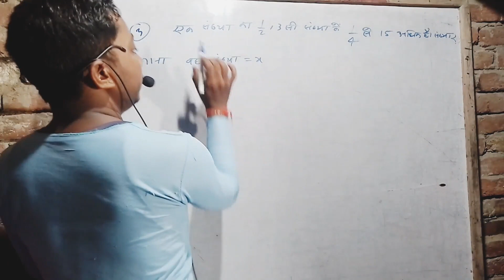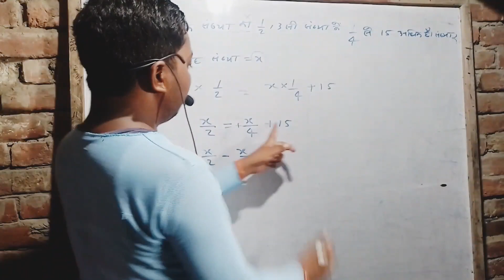Class 7th Math Video| आओ समीकरण बनाना सीखे| algebravideo math| बीजगणित के सवाल| रेखीय समीकरण|ex–6c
धन्यवाद
math video
main short video
algebra question
bijganit video
bijganit questions
Gagan Pratap maths
concepting
concept king
Love Kush Chauhan class
part 6 math
kaksha 6 math
class 6 math
important math video
important question video
competition video
competition math video
important question for competition
SSC math video
made for SSC CGL
math for SSC CGL video
math for income tax officer
math for CPO
math for CHSL
math for UPSC
math for lekhpal
math for UPP police
interesting math video
amazing math video
bijganit wali video
easy math video
Gagan Pratap sar
Rakesh Yadav sir